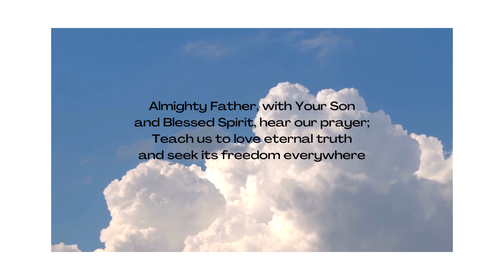O God of Truth (with lyrics)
O God of Truth

O God of truth, prepare our minds
to hear and heed Your holy Word.
Fill every heart that longs for You
with Your mysterious presence Lord.

Almighty Father, with Your Son
and Blessed Spirit, hear our prayer;
Teach us to love eternal truth
and seek its freedom everywhere.